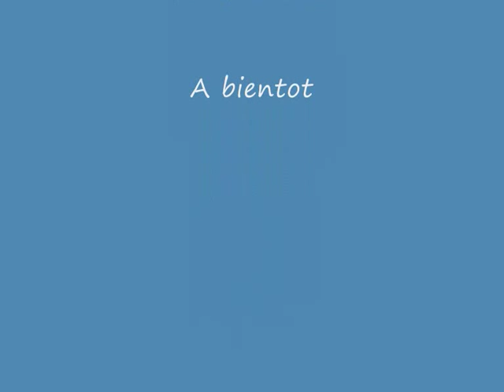kayak trimaran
essai d'un proto trimaran kayak en Rance (Bretagne , France)